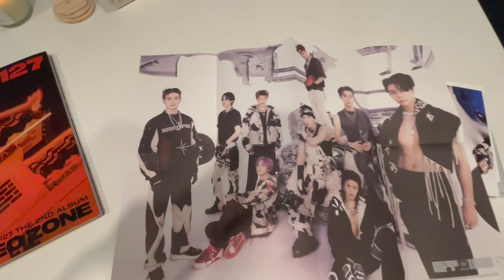400 SUBS GIVEAWAY! NCT 127 Posters & More!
WOW. I'm so EXTREMELY appreciative of every single one of you. Thanks for the support, I can't wait to share more stuff I have planned!

As a way to show my appreciation, I wanted to do a giveaway. Granted, I'm sure this is a giveaway NOT for everyone subbed to me.